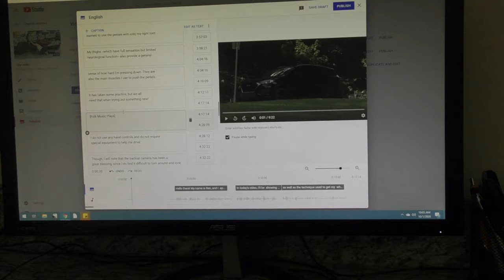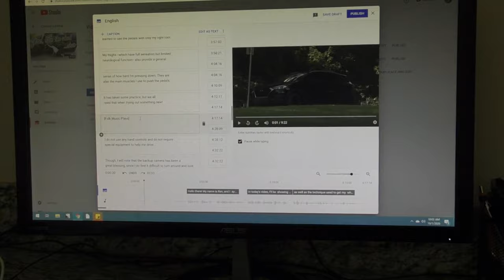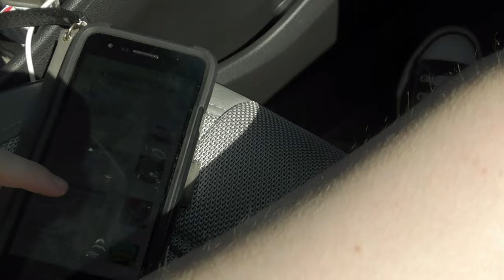A Day in the Life of Interabled Lovers || Why Ren Quit her Job in NY & Moved to Austin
We’re trying something new! VLOGGING! Let us know your thoughts! As always, all the food we ate was 100% Vegan! :)

Timestamps:
0:00 Intro
5:20 Time-lapse to the Park!
9:08 Walk Along the Pathway
10:22 Why We Moved to Austin!
13:03 The Rest of the Park
13:47 What Ren Thinks of the Park
16:04 Back Home, Time to Eat!